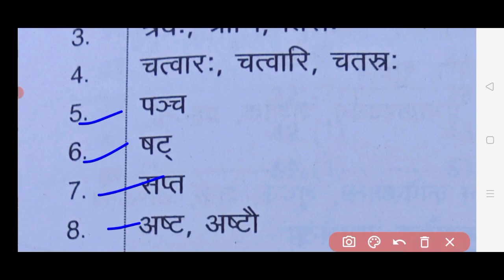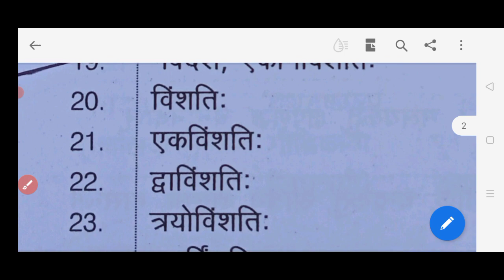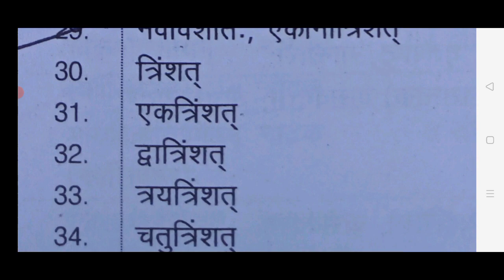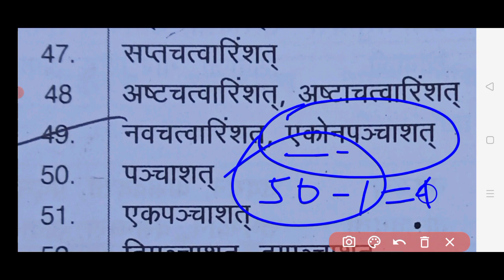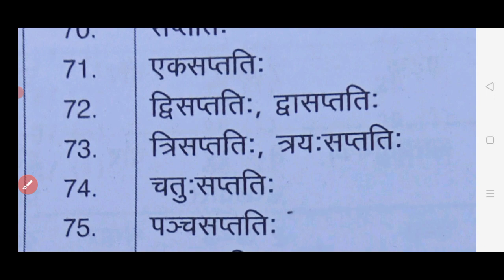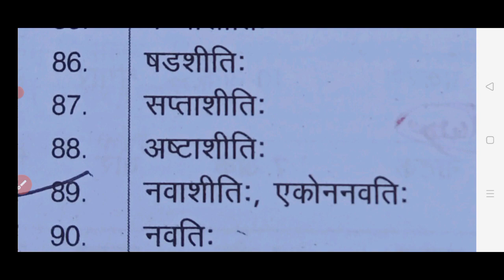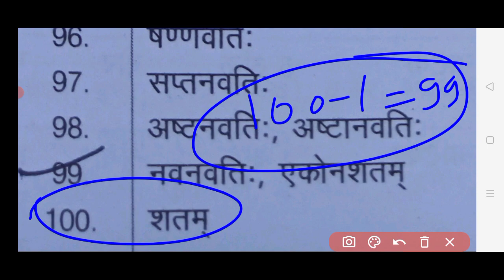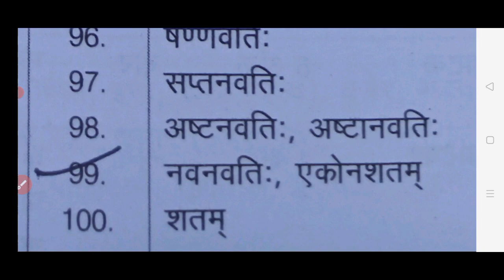UPTET SANSKRIT NUMBER, संस्कृत गिनती याद करने का आसान तरीका, संस्कृत गिनती कैसे याद करें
UPTET SANSKRIT NUMBER,

संस्कृत गिनती,

संस्कृत गिनती कैसे याद करें,

संस्कृत गिनती याद करने का आसान तरीका